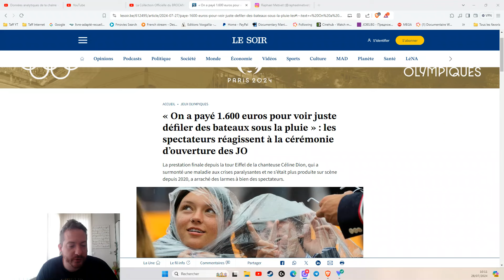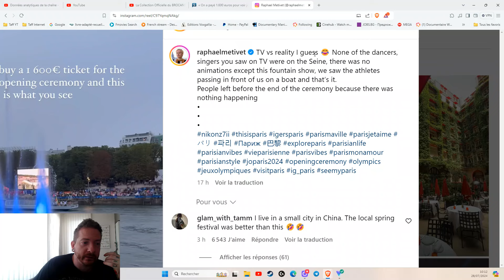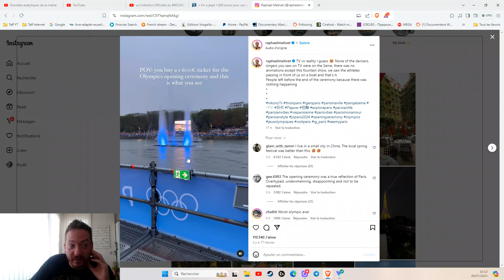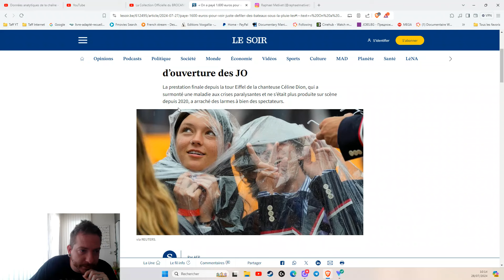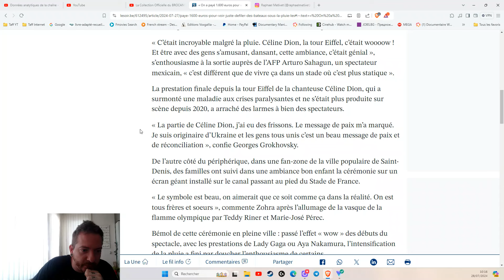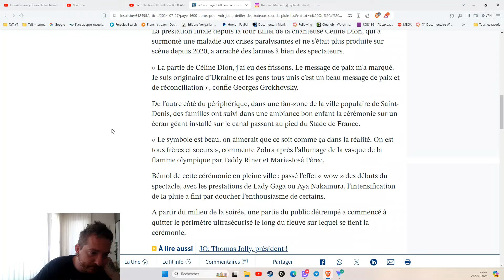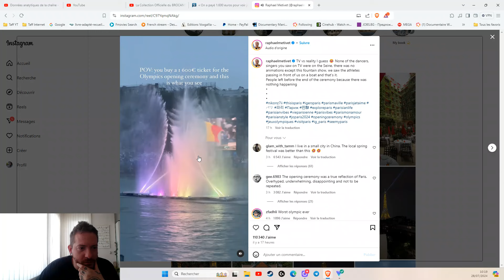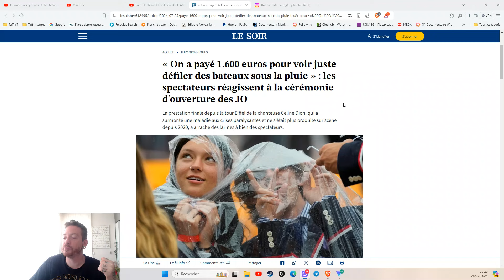ILS RAGENT CAR ILS ONT PAYÉ 1600 EUROS POUR VOIR DES BATEAUX SOUS LA PLUIE